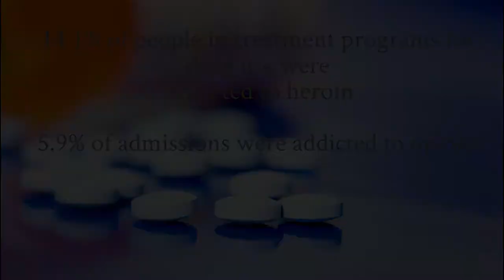Heroin PSA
Norwin High School  - 2018 Speak Out to Save Lives PSA Video Contest
FBI HOPE Working Group “Speak Out to Save Lives” PSA Video Contest Disclaimer: Please keep in mind that these videos are the property of the FBI Pittsburgh HOPE Working Group’s Pilot PSA High School Video Contest “Speak Out to Save Lives” and that any single organization, public or private, may not re-post these videos or use these videos in any way without referencing that they are the product and sole property of the FBI HOPE Working Group’s PSA Contest, and not an endorsement or part of any single entity otherwise.